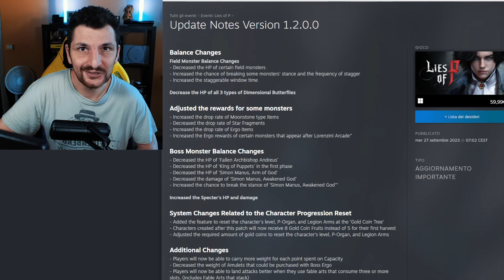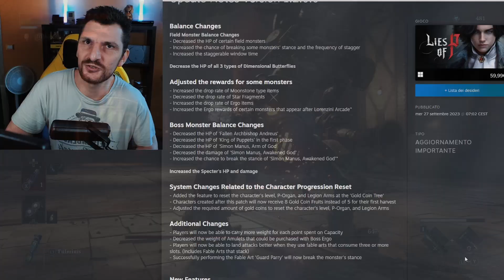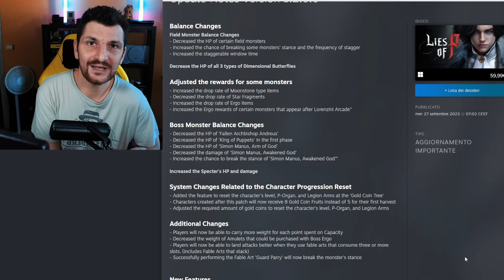La Gente Piange e LIES OF P Viene NERFATO! | Giusto o Sbagliato?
Era troppo difficile? Lies of P è stato nerfato con dei bilanciamenti che lo rendono più facile.